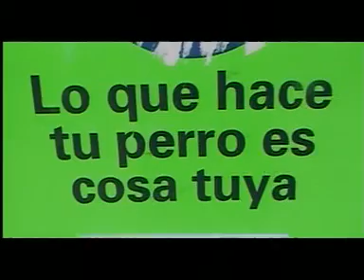15 - Rambla de Pocitos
ASF